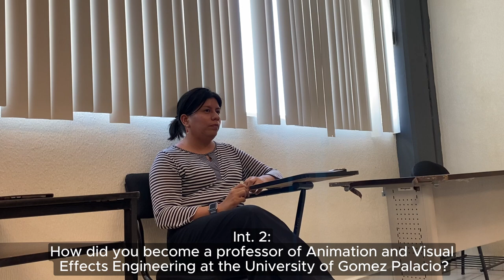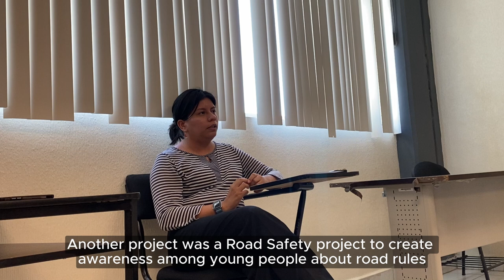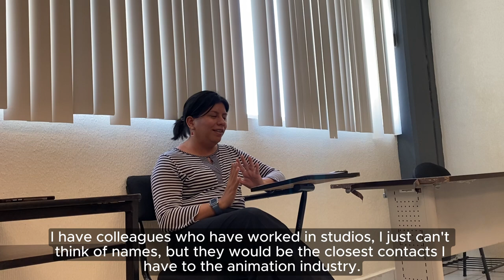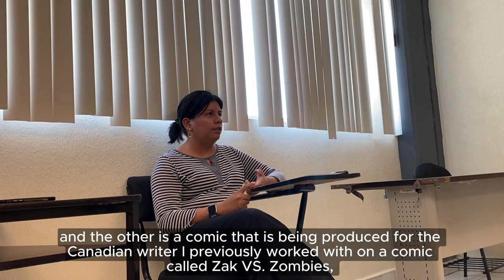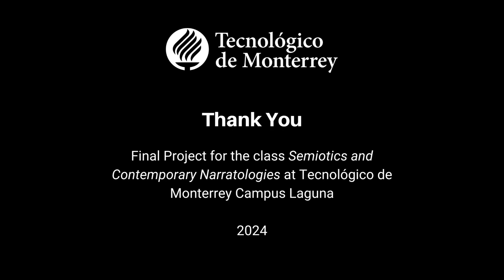Circe Esmeralda Rosales Portugal - Full Interview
Circe Esmeralda Rosales Portugal is a prominent animator specialized in illustration and animation in 2D format. She works as a professor of the Animation and Visual Effects Engineering program at the Polytechnic University of Gómez Palacio, Gómez Palacio, Durango. Likewise, Circe works as a freelancer or independent animator and has participated in commercial and government projects.

Interview conducted on: May 24, 2024
Part of the multimedia project Women from my Region
Final project for the class Semiotics and Contemporary Narratologies at Tecnológico de Monterrey Campus Laguna

Interviewee: Circe Esmeralda Rosales Portugal
Interviewer 1: Paulina Rosales Reyes - A01231868
Interviewer 2: Alonso René Soto Ramos - A01234387

Footage by Paulina Rosales and Alonso Soto
Edited by Alonso Soto